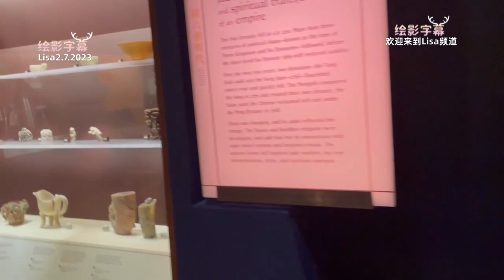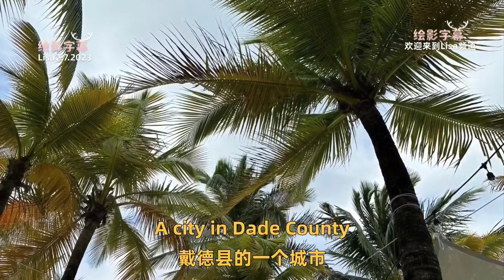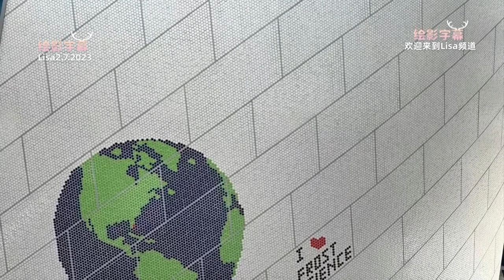分享：美国🇺🇸芝加哥-迈阿密沿途风景（Sharing: Chicago -- Miami, USA 🇺🇸Scenery along the way）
Please  dear friends 👫 Subscribe to my channel and share this video with your friends ：Do not forget to leave a “like ”and a comment to help get the video shown to more people Thank you very much 🙏🤝